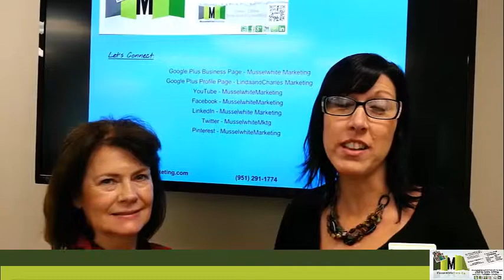Musselwhite Marketing Google Plus workshop - Pam Waysack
Pam Waysack of Inspect First Property Inspection shares her comments on the Google Plus workshop.

Linda & Charles of Musselwhite Consulting know entrepreneurs, small businesses and organizations seek the right strategies, tools, and tactics to grow a successful business. We all want strategic growth and business innovation yet are overwhelmed by the sheer volume of information available.  Where and how do you start?  There's a veritable  plethora of tips, tricks, books, best practices etc... that all promise success but which ones are best for you?  One size does not fit all.  You need to build a custom toolbox of actions and strategies that allows you to share your message using the right media for the right market.

Entrepreneurs and Small Businesses must focus on strategic growth to achieve success. Don't be distracted by the secret sauce, magic formulas and overnight success promises that are prevalent today.  Growing a successful business takes work and there's a lot more to running a business than just showing up and doing the work.  If you've been in business for any length of time and have experienced some level of success, realize that what got you here won't take you to the next level.

As strategic growth consultants we focus on helping you grow a successful business.  We've been in the trenches.  We know what's working, what isn't and what's coming!

Contact Linda and Charles for their experience with:

* Marketing Consulting
* Online/Offline Marketing
* Web Design
* SEO/SER Consulting
* Content Creation
* Mobile and Local Marketing
* Social Media Marketing
* Email Marketing
* Video Marketing
* Automated Marketing Systems
* Speaking and Workshops

Google Plus workshop by Musselwhite Marketing